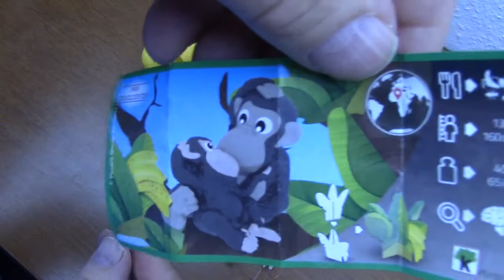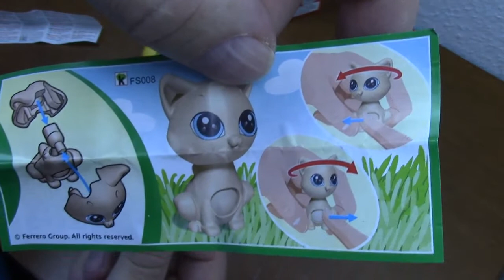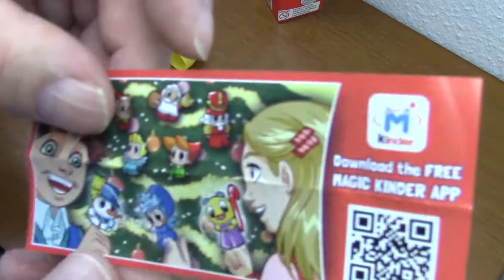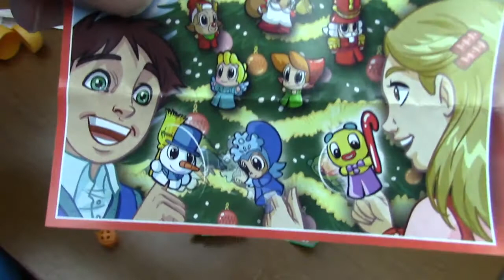Surprise Eggs Toys Unboxing, Kinder Überraschungseier # Weinachtsfigurenr Unboxing Deutsch 01